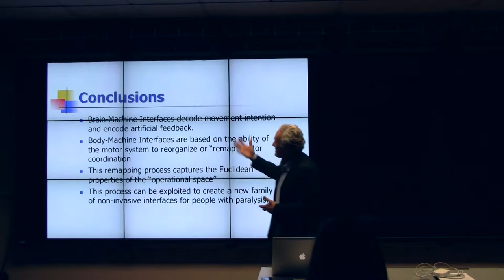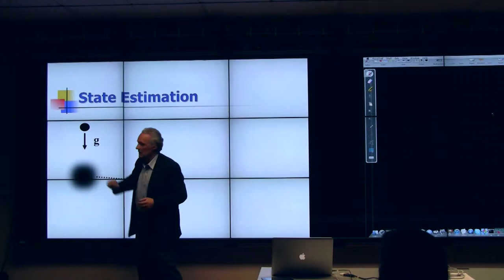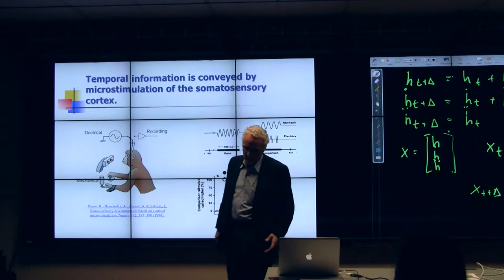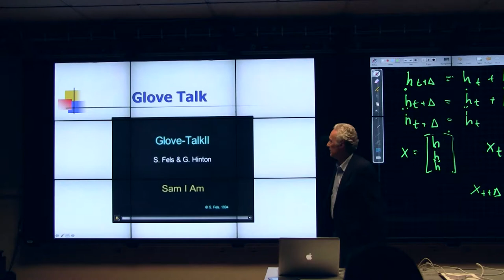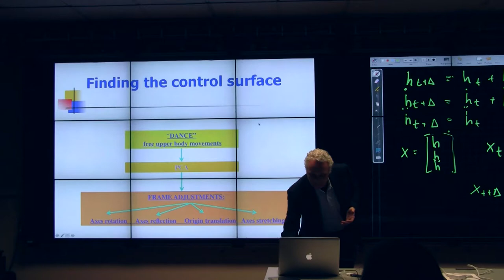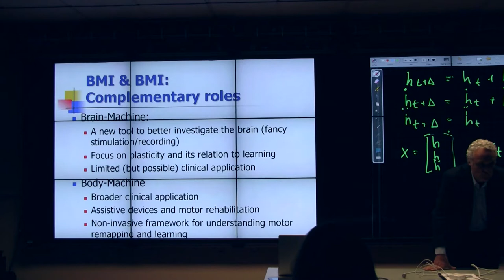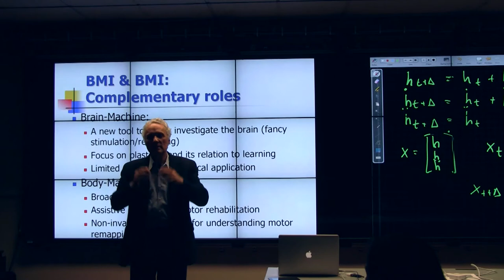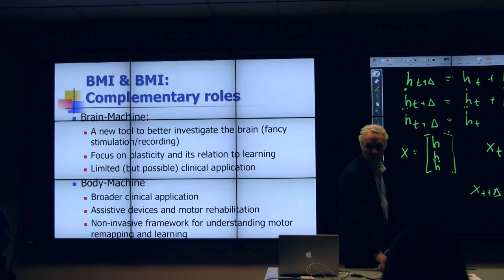Brain Machine Interfaces